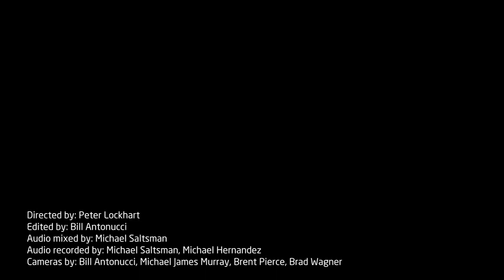Eric Burdon & The Animals - House Of The Rising Sun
Eric Burdon - House Of The Rising Sun
Recorded Live: 3/16/2013 - Stage On Sixth (Austin, TX) by HGTV and Paste Magazine